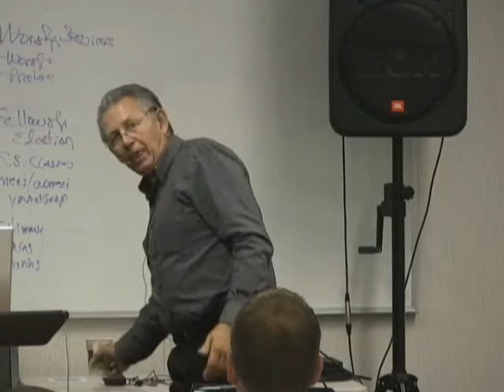Why some pastors are afraid of small groups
The pastor can do this one thing to prevent problems and feel more secure in their leadership.